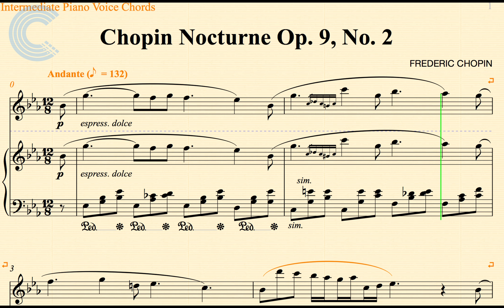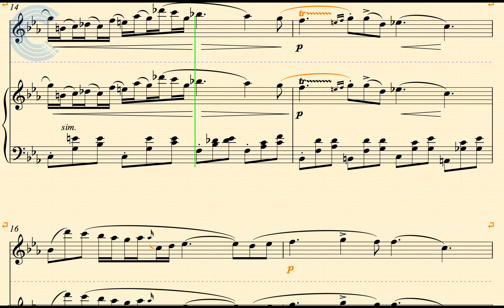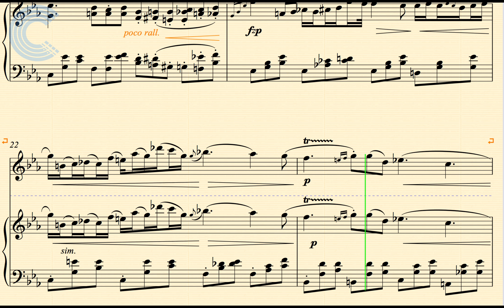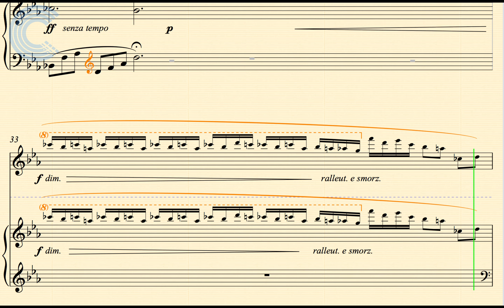Piano - Nocturne - Chopin - Sheet Music, Chords, & Vocals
Piano sheet music, chords, and vocals for Nocturne - Chopin. Learn to play Nocturne and sing along.